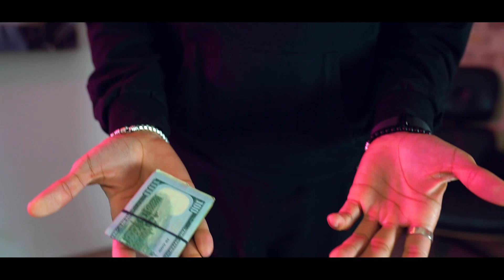Eric Jones from AGT | Simple One Coin Routine